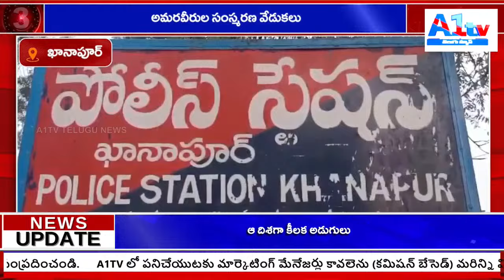A1TV FIRST||BULLETIEN||23-10-2024 ||TELUGUNEWS A1TV LIVE